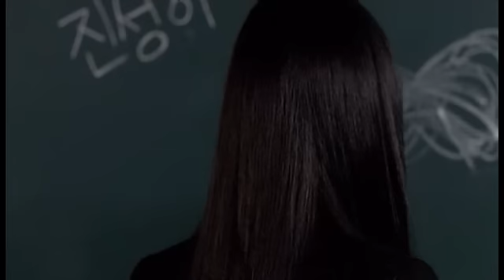Wishing Stairs/Yeogo Goedam 3: Yeowoo Gyedan: Rotating Head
A very bad dream

Wishing Stairs/Yeogo Goedam 3: Yeowoo Gyedan
여고괴담 3: 여우계단
directed by:
Yun Jae-yeon

I never tire of the onryō.